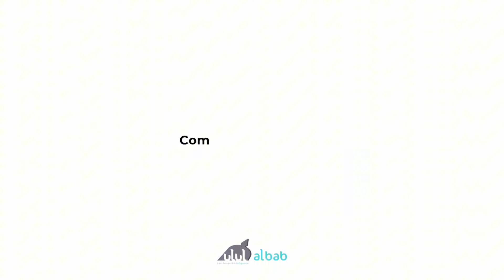2- Vacances avec le Coran un parcours sur mesure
Document de Ulul Albab 1